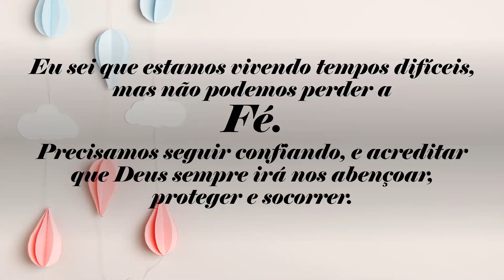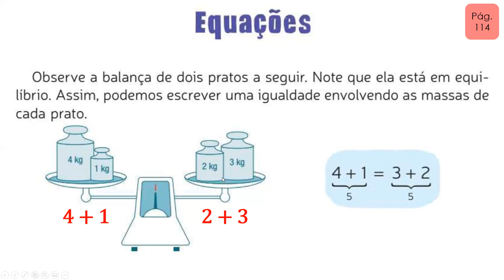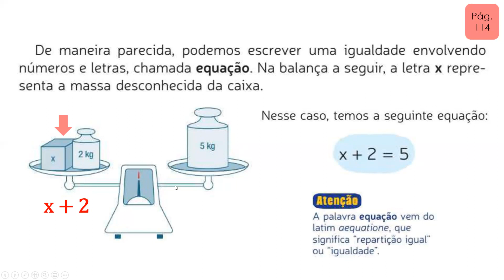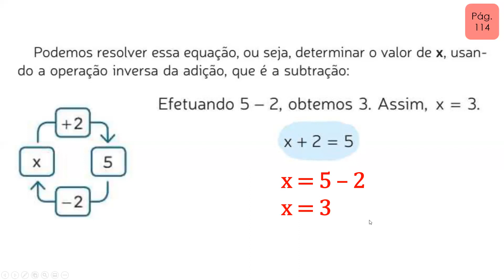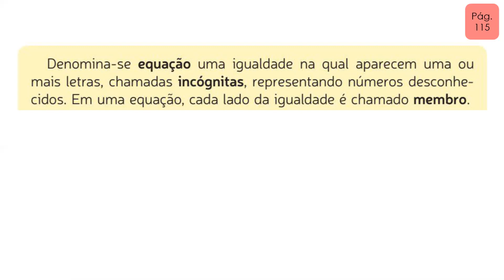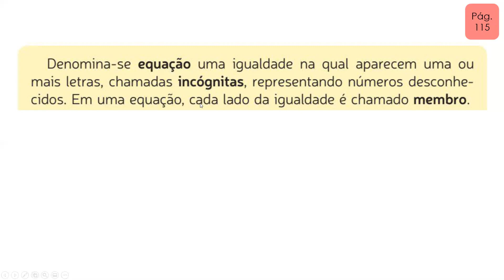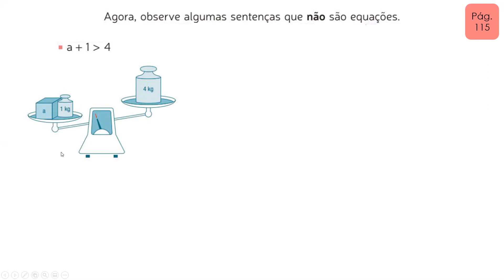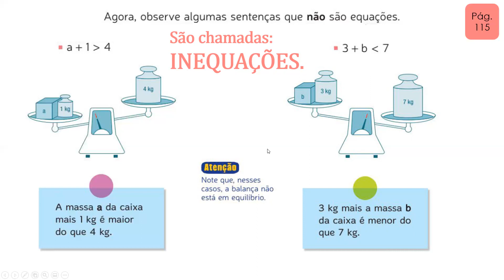7º Anos- Matemática - Profª Jane - Equação pág 114 e 115. Aula em 31 de agosto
7º Anos- Matemática - Profª Jane - Equação pág  114 e 115. Aula em 31  de agosto